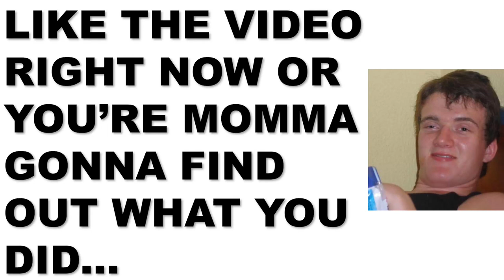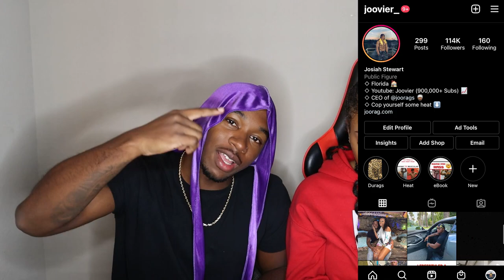Mom Catches Her Son Smoking That THING and Cuts His Hair Off BALD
Joovier and Desi Des React To a Mom that catches her son smoking that THING and cuts his hair off bald